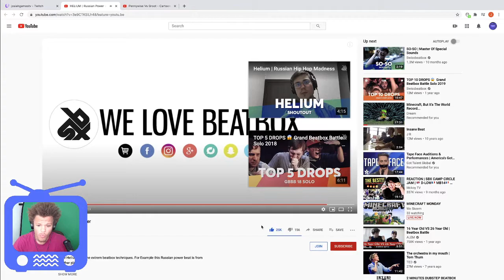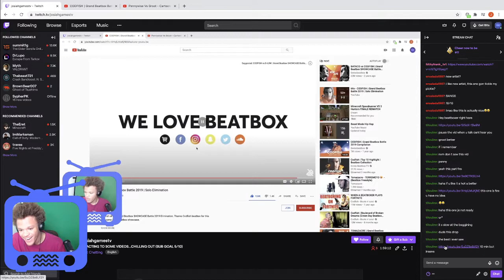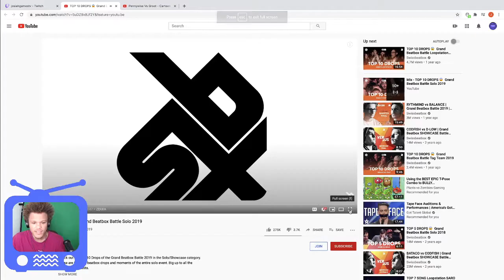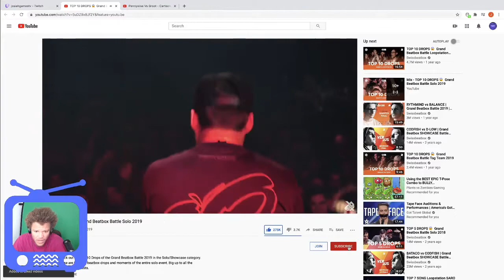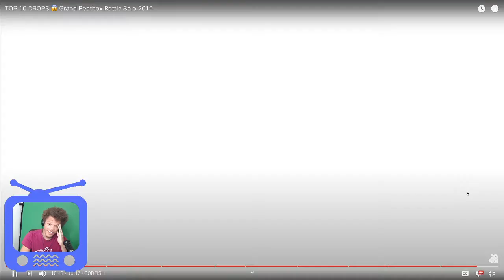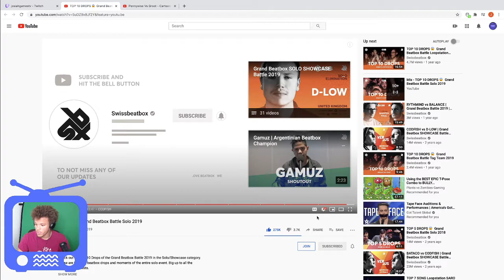I SHED TEARS!!! [REACTION TO CODFISH & OTHER PROFESSIONAL BEATBOXERS]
This was absolutely amazing and one of the best viewing experiences of my life.
This is taken from a vod off of my twitch channel JosiahGAmesTV!
Go give it a follow!!!

Twitch.tv/JosiahGAmesTV